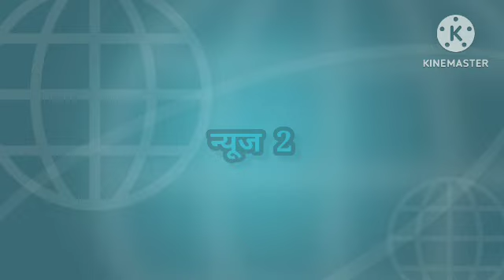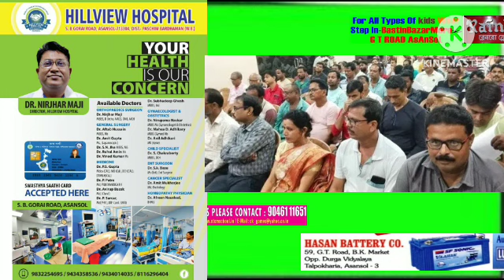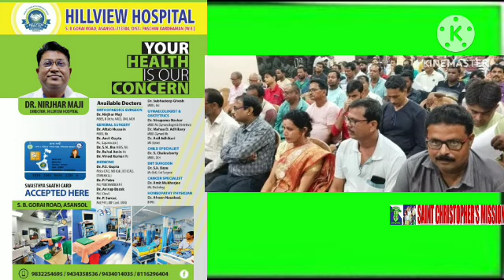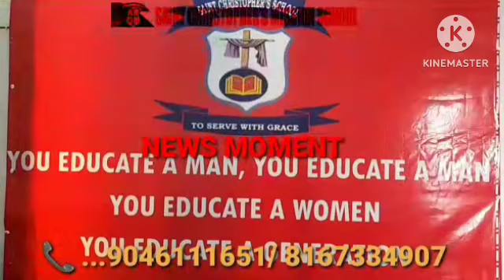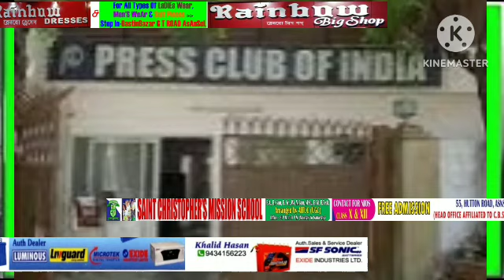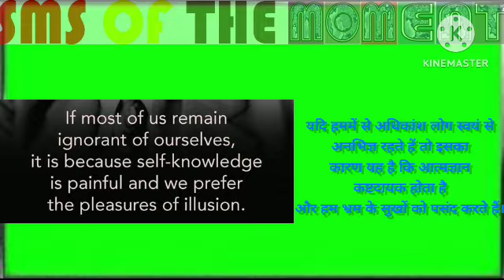03Oct2023न्यूजमोमेंटहिन्दी/मैथनऔरपंचेतजलाशय/24मरीजोंकीमौत/PCI/फिलहालहमकुछनहींकहेंगे/112पूजा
विकास प्रसाद//वसीम खान/पवन शर्मा/अंकित श्रीवास्तव/सुरजीत सेन गुप्ता/मनोज शर्मा/ कैमरामैन मंथन पासवान के साथ रामानंद पासवान द्वारा रिपोर्ट मेघा श्रीवास्तव द्वारा Videoसंपादितन्यूजमोमेंट ## 03Oct2023न्यूजमोमेंटहिन्दी/मैथनऔरपंचेतजलाशयोंसेपानीछोड़नादूसरेदिनभीजारीरहा/महाराष्ट्रकेअस्पतालमेंएकदिनमें12नवजातसमेत24मरीजोंकीमौत/न्यूज़क्लिकछापेऔरयूएपीएमामलेकेबीचप्रेसक्लबऑफइंडियानेपत्रकारोंकेसाथएकजुटताव्यक्तकी/फिलहालहमकुछनहींकहेंगे’,जातिगतजनगणनापरसुप्रीमकोर्ट,अब6अक्टूबरकोहोगीसुनवाई/आसनसोलदुर्गापुरपुलिसकमिश्नरेटनेरानीगंजके112पूजासमितिसदस्योंकेसाथबैठक /4वर्ष एक तांत्रिक केहवस / बहुत सी खबरें , आसनसोल नगर निगम के अंतर्गत ---जिला-पश्चिम बर्धमान, पश्चिम बंगाल अधिक जानकारी के लिए संपर्क करें संपादक (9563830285)